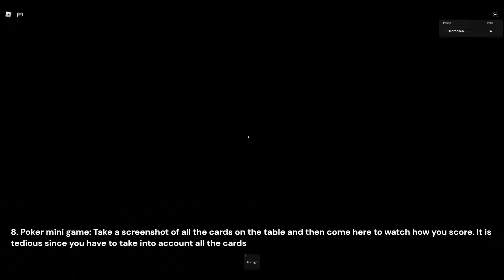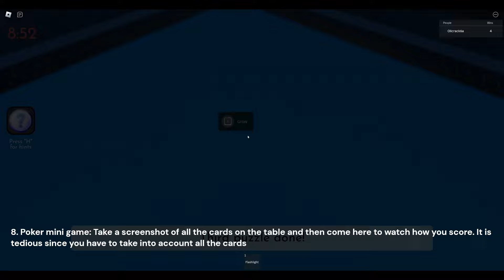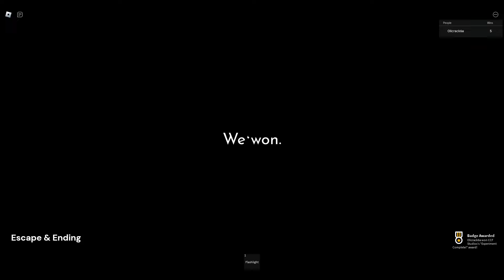Roblox TERMINAL ESCAPE ROOM CHAPTER 4 Walkthrough [ Trial & Error ]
Roblox Terminal Escape Room Chapter 4 Trial & Error Timestamps

00:00 Reagent Puzzle and Password
01:21 Tic Tac Toe Puzzle and Blank Keypad Code
03:23 Total Mass Puzzle and Keypad Code
04:49 Domino
06:39 Fume Hood
06:47 Dollhouse Questions
08:02 Simon Says
10:30 Poker Code or Cards Code
13:22 City or Blueprints Code
15:55 Pipes Puzzle
17:23 Escape Ending